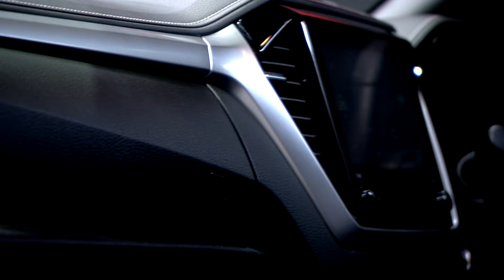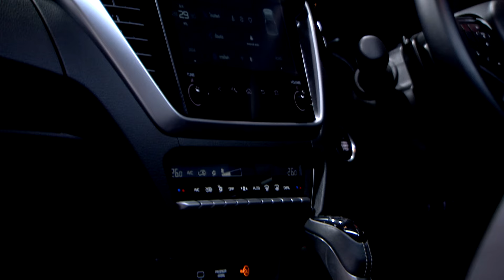ตัดคะแนน | HA SHOWROOM | บริษัทฮาไม่จำกัดจัดเต็ม | EP.79 | 14 ก.ย. 67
บริษัทฮาไม่จำกัดจัดเต็ม
ทุกวันเสาร์ เวลา 13.45 น. ทางไทยรัฐทีวี ช่อง32

เนสพรอำนาจ NesPornamnat ติดตามทุกความเคลื่อนไหวได้ที่